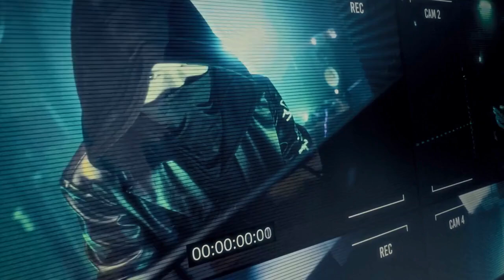Which countries have most advanced inteligence systems?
United States: The Central Intelligence Agency (CIA), National Security Agency (NSA), Defense Intelligence Agency (DIA), and other agencies within the U.S. intelligence community are known for their advanced technology, extensive global reach, and significant resources.
Russia: The Russian Foreign Intelligence Service (SVR), Federal Security Service (FSB), and Main Intelligence Directorate (GRU) are known for their skilled operatives, sophisticated cyber capabilities, and historical expertise in intelligence operations.
China: The Ministry of State Security (MSS) and the People's Liberation Army (PLA) Strategic Support Force have been rapidly expanding their intelligence capabilities, particularly in cyber espionage and human intelligence operations.
Israel: The Mossad is renowned for its covert operations, including counterterrorism, intelligence gathering, and targeted assassinations, as well as its advanced technology and global network of assets.
United Kingdom: MI6 (Secret Intelligence Service), MI5 (Security Service), and GCHQ (Government Communications Headquarters) are known for their close collaboration, advanced technology, and extensive signals intelligence capabilities.
MSS (Ministry of State Security, China)
DGSE (France)
BND (Germany)
ASIS (Australia)
MIEC (Italy)
CANSOFCOM (Canada)
NIS (South Korea)
RAW (India)
FSB (Russia)